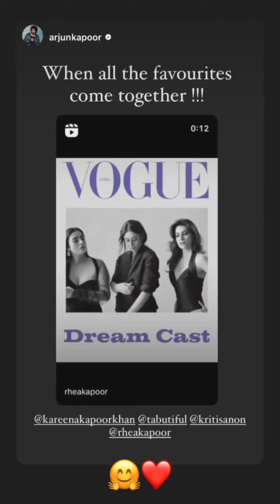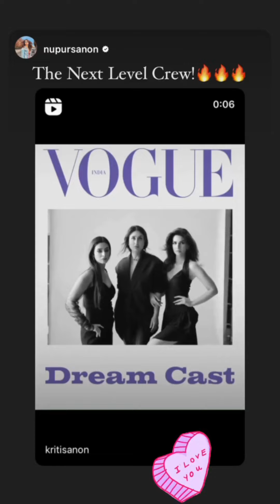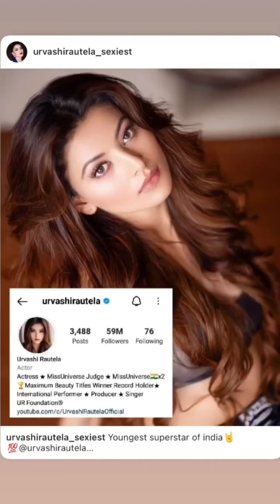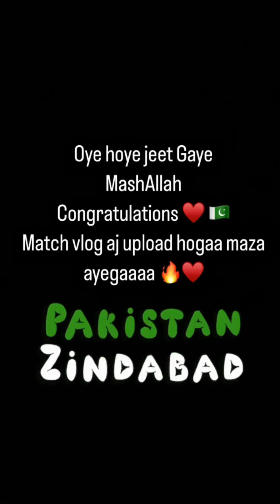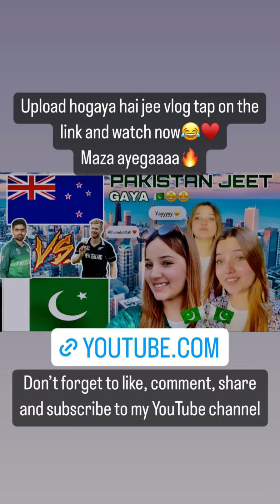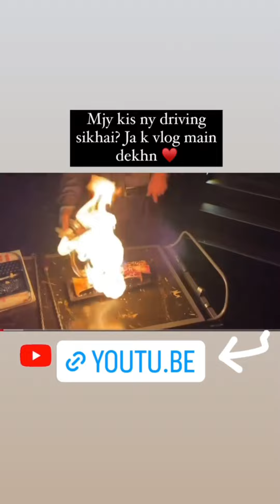Instagram story daily November 9 compilation part 2 | Bollywood pakistan TikTokers Instagramers